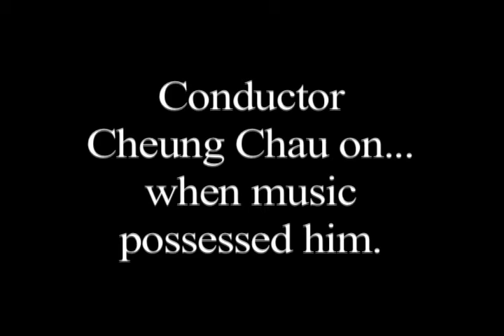Cheung Chau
This is the second :30 spot in the ongoing campaign to introduce the 5 finalists for the Conductor position at the Williamsport Symphony Orchestra..